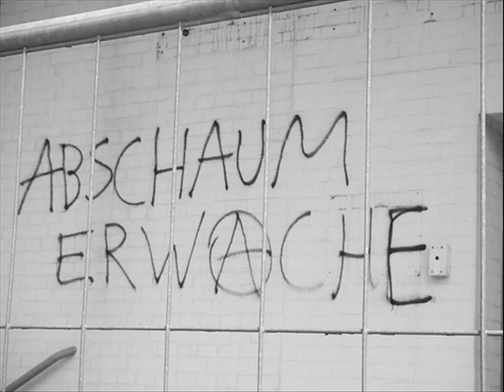F.U.C.K._Future under crying kids - Abschaum erwache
Future under crying kids!Kurz:F.U.C.K!Punkrock mit Geige aus Göttingen!